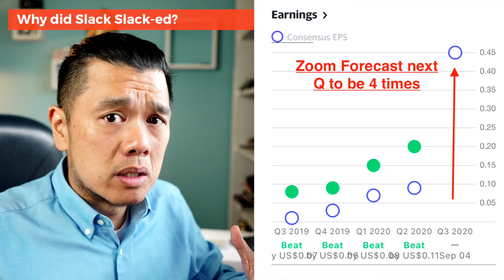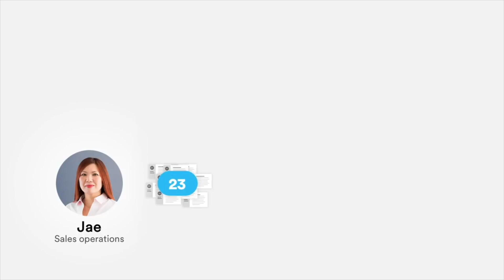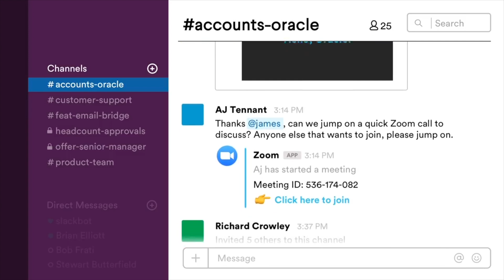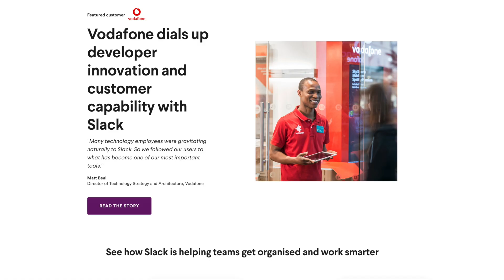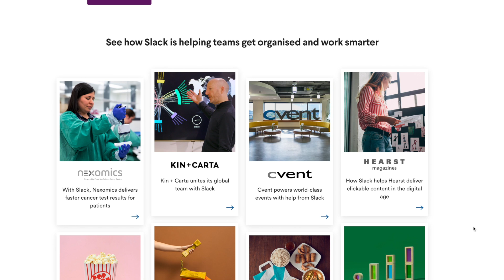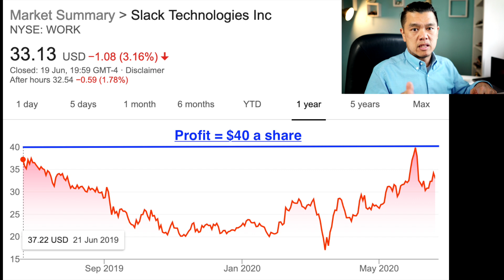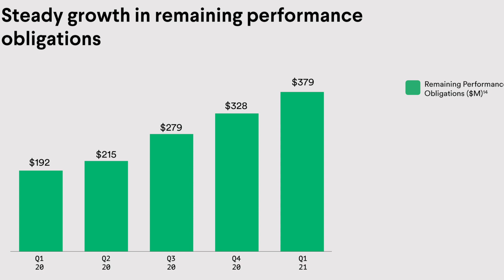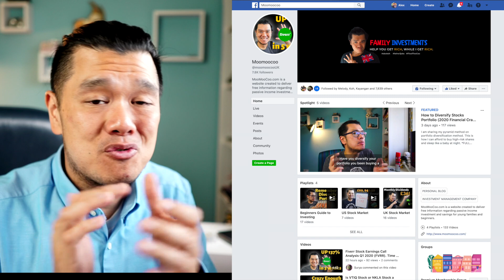5 Reasons to buy Slack Stock now. WORK stock still fairly valued.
Slack caught my eye when they dropped nearly 20% after their Q2 earnings. After digesting their earnings and forecast earnings, they are doing very well. Just because they are not on the same momentum as ZOOM or Twilio, doesn't mean they are slowing down. Slack is an industry disruptor and it takes time for companies to understand its potential. With Amazon and Verizon committing to slack as business tools, it shows promising momentum.

This company is still young and RAW and requires time for it to bloom or fail.

Also, join me on Facebook for faster up to date information on the market and how to make profits from it.